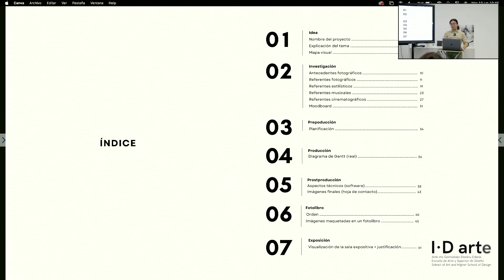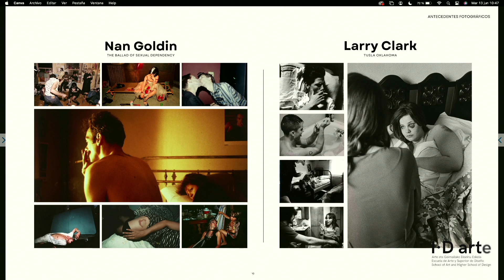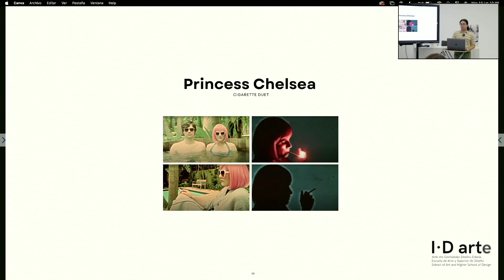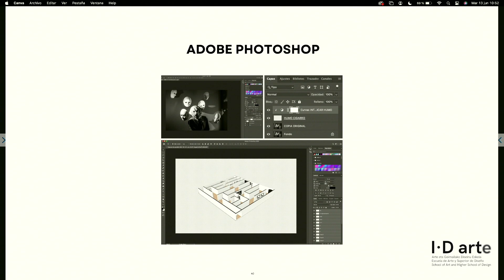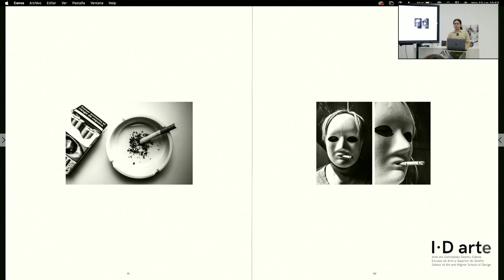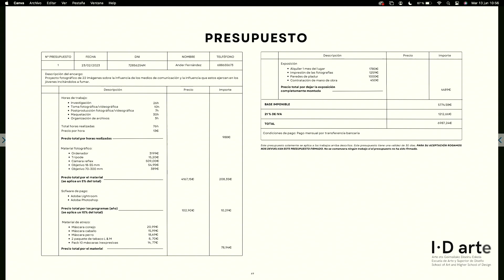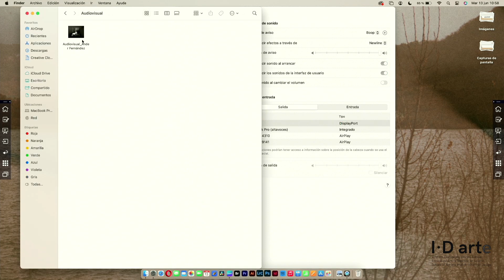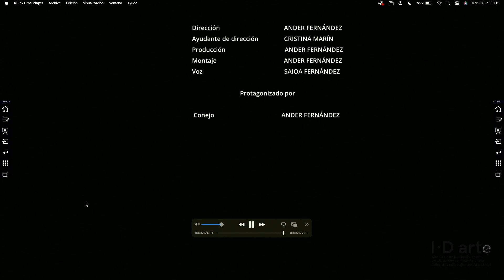2023 ARGAZKILARITZA PROIEKTU INTEGRATUA /// PROYECTO INTEGRADO DE FOTOGRAFRÍA